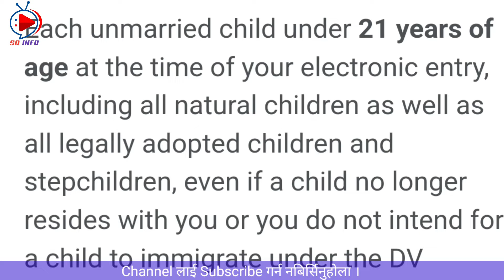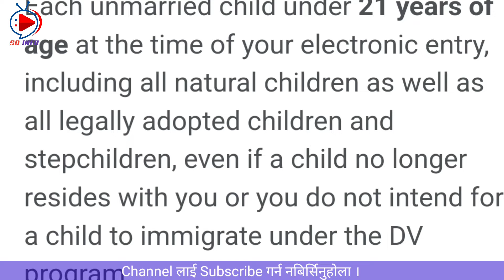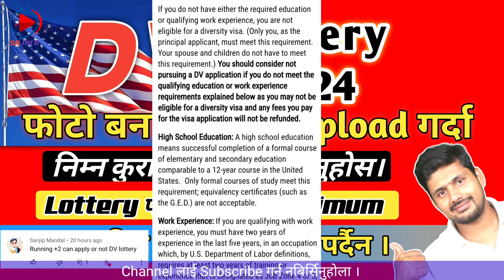Plus 2 running dv can apply or not? || DV 2024 bharda dekhiyaka samasyaharu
Truths and misconceptions regarding DV application || DV 2024 bharda dekhiyaka samasyaharu || Plus 2 running dv can apply or not?

साथीहरु यस भिडियोमा मैले dv lottery 2024 Apply गर्दा देखिएका समस्या तथा तपाईंका मनमा लागेका जिज्ञासाहरु मेटाउने प्रयास गरेको छु, यो मेरो पहिलो QNA Video हो  । धन्यवाद